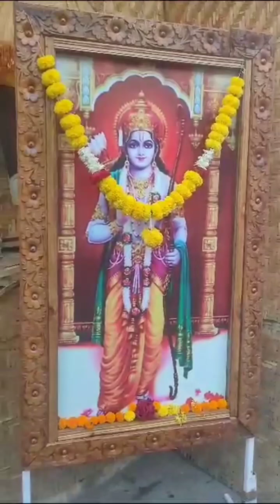श्री राम मंदिर प्रतिष्ठापना सोहळा। बघा आमच्या गावची मिरवणूक। मिरवणुकीतील प्रमुख आकर्षण